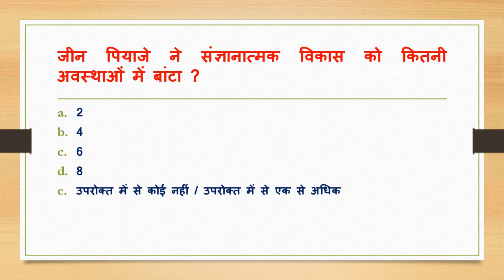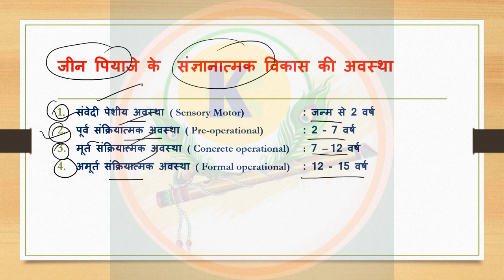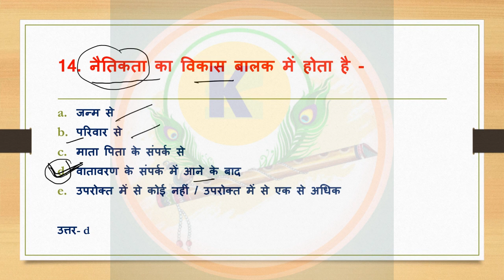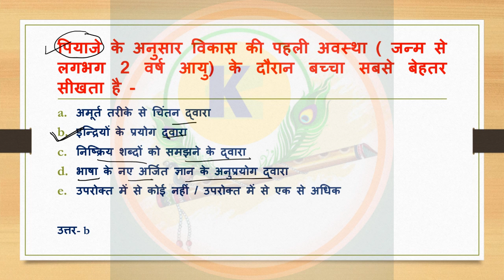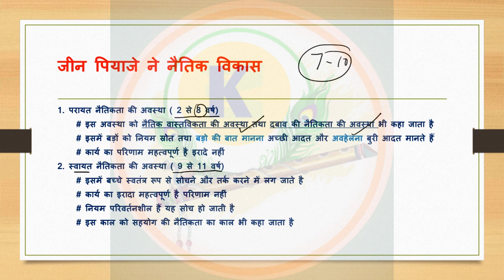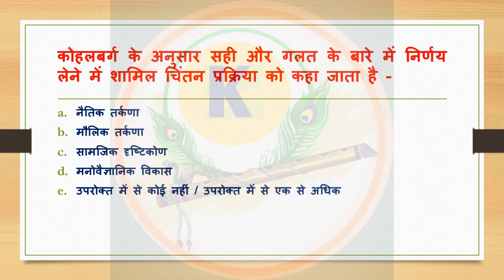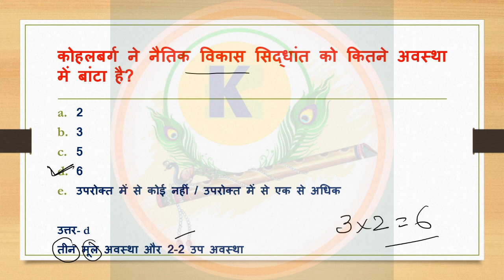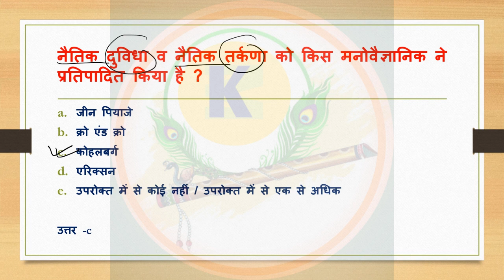प्रधान शिक्षक d.el.ed question answer | Pradhan Shikshak D.El.Ed Unit 3 | Set -7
Welcome to the reMaKe EDUPath channel! In this educational video, we dive into the intricacies of BPSC Pradhan Shikshak D.El.Ed UNIT 3 with a comprehensive set of Multiple Choice Questions (MCQs). Whether you’re a prospective teacher, a BPSC exam aspirant, or simply curious about educational content, this video is tailored for you.

🔍 Key Highlights:

MCQs Explained: We dissect each question, providing detailed explanations and reasoning.
Hindi Medium: All content is presented in Hindi for better understanding.
This Video will cover the following queries ..

Unit 3 Focus: Explore essential topics related to educational technology and pedagogy.
Exam Preparation: Prepare effectively for